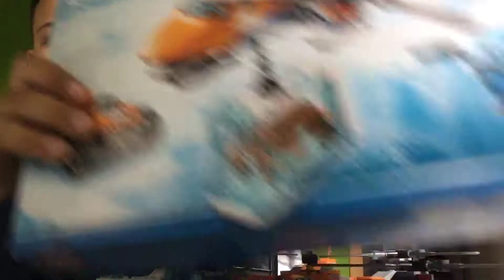Lego city Set 60193 kard fogú tigris kitörés (első videó)